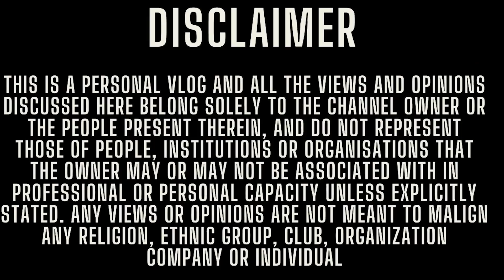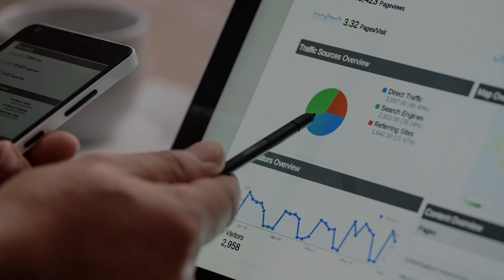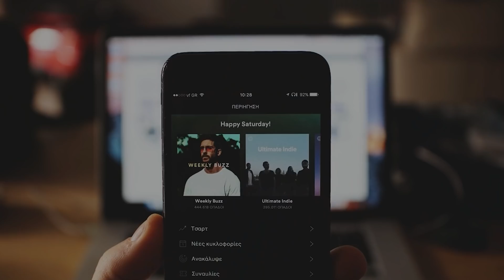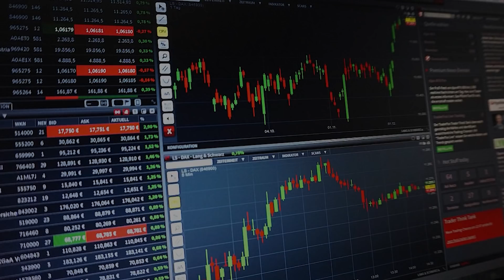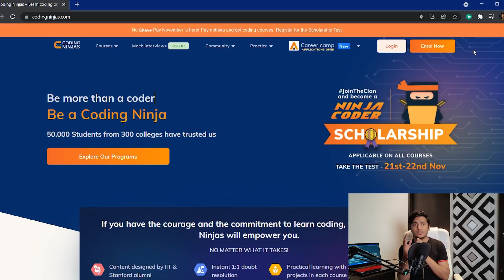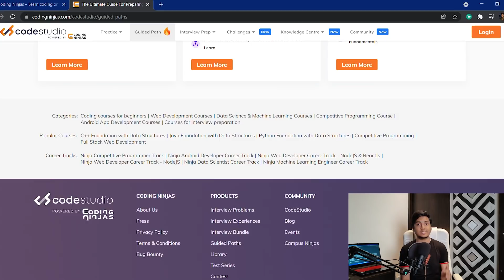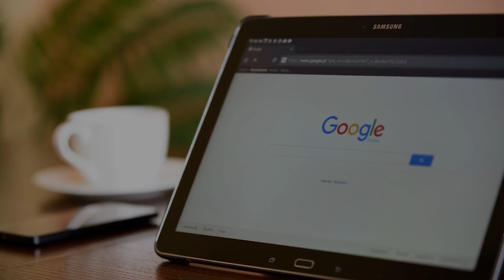Top 10 Companies That Offer international Jobs | Office Tours | Europe edition | Top 10 series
Here, I have discussed about the top 10 companies in Europe that gives you direct international job offers as well as sponsor your work VISA so that you can go there and work for them. Many more different edition to this series is going to come. Not only this, I have also discussed in detail the process as well as given office tours to some of the most iconic offices in the world. This is a product MNC edition. I will be making more such videos on Startups, MNCs, Service based organizations and many more!

Timestamp :

Intro
Company  10
Company 9
Company 8
Company 7
Company 6
Company 5
Company 4
Company 3
Company 2
Company 1
Outro

Jobs abroad
Europe jobs
SDE expectation
Job description
Tech Resume
Tech jobs
Microsoft salary
Adobe salary
Adobe india
Compensation detail
High paying jobs
Soumyajit bhattacharyay
Facebook salary
Uber offers
Negotiations
Uber India
Walmart labs
Walmart global tech india
Walmart india
Coinbase India
Arcesium india
Arcesium salary
WLB
Intuit India
Intuit engineer India
Intuit salary
Negotiate salary
Salary increment
Salary hike
salary negotiation tips India
Salesforce india
Salesforce levels
Adobe engineers
Adobe jobs
Microsoft jobs
Google jobs
Google engineers india
Salary
Salary bands
Tech compensation
google interviews?
google compensation bands
tech salary